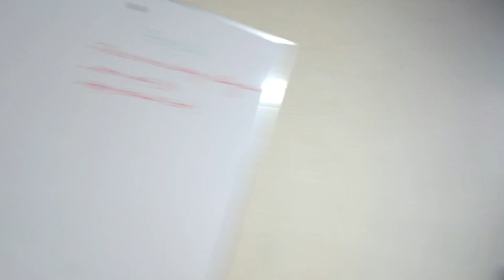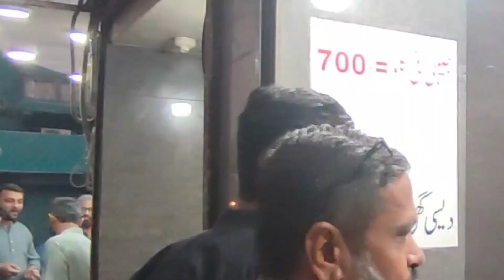Bolton Market Visit For Purchasing In Cheap Prices | Famous Dahi Bare Chat In Karachi.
Bolton market karachi visit for purchasing different products in cheap prices. Also tried famous dahi bare chat of burns road karachi.